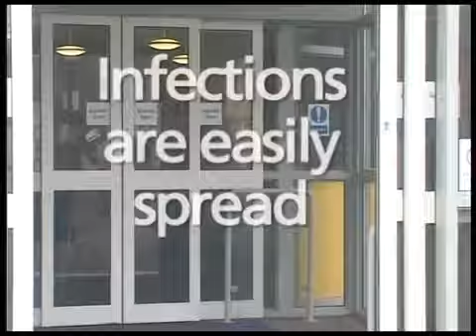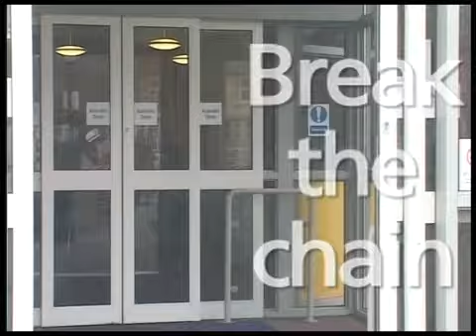How corona virus spreads ! कोरोना वायरस कैसे फैलता है !!!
ये वीडियो उदाहरण दिखाता है कि कैसे फैलता है वॉयरस !!